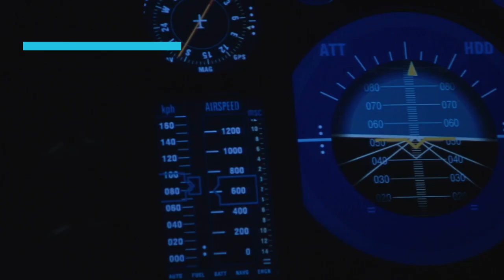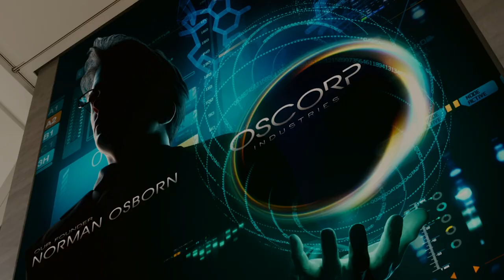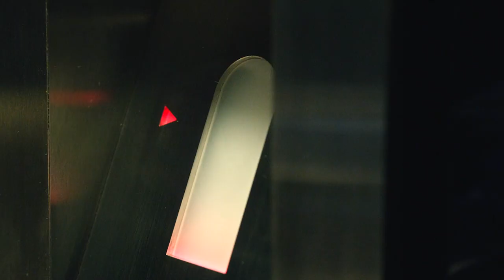The Most Impractical Superhero Costumes In Movie History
Which super movie had a creative vision to make their main character look like they were made of junk? And just how many actors suffocated for their craft? Here are a few true heroes that really suffered in their super-suits.

Michael Keaton's Batman | 0:00
Michelle Pfeiffer's Catwoman | 1:10
Michael Chiklis' Thing | 1:47
The Teenage Mutant Ninja Turtles | 2:38
The original X-Men | 3:37
Ryan Reynolds' Green Lantern | 4:41
Shaquille O'Neal's Steel | 5:34
Andrew Garfield's Spider-Man | 6:16
Jennifer Garner's Elektra | 6:59
Jennifer Lawrence's Mystique | 7:51
Ray Park's Snake Eyes | 8:44
Oscar Isaac's Apocalypse | 9:34